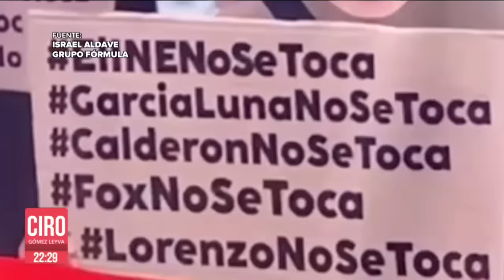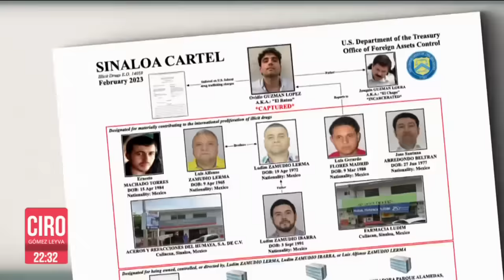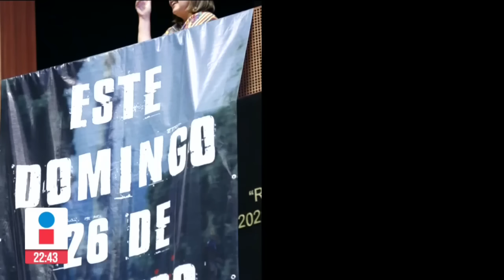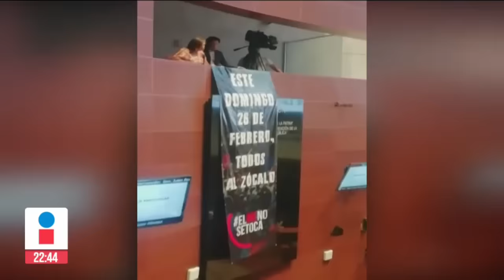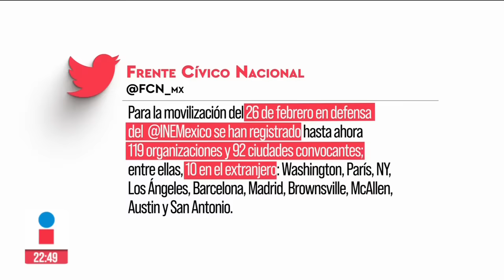Aprueban "Plan B" electoral de López Obrador | Ciro Gómez Leyva | Programa Completo 22/febrero/2023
ENVIVO “¿Cuál puta democracia han defendido ustedes?”, reclamó la senadora de Morena, Lucía Trasviña, a defensores del INE. Mientras que Rocío Abreu, otra morenista, amenazó con difundir un video íntimo de Lilly Téllez. Así se puso el último debate del PlanB en el Senado.